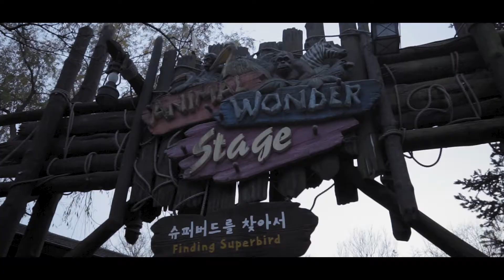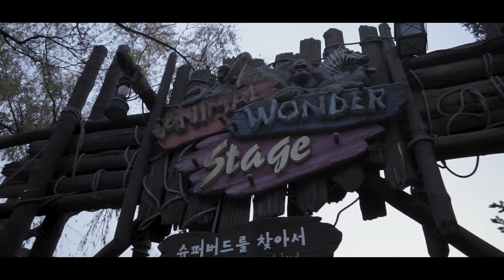Everland Adventure this Autumn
My second travel vlog, if you want a place to visit here in korea, this is one of the best place i will suggest to visit,lots of rides and shows to see..